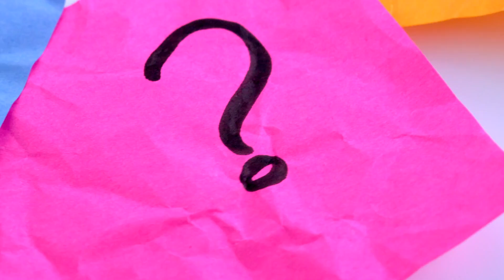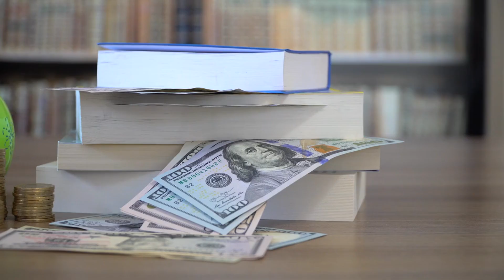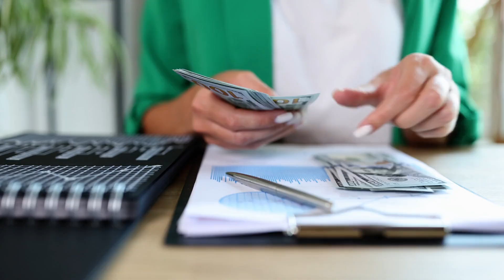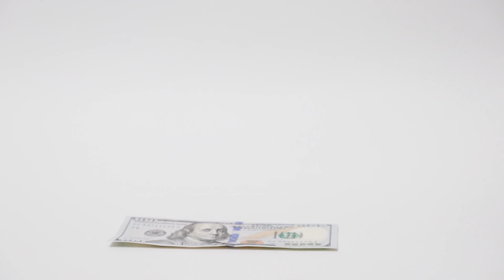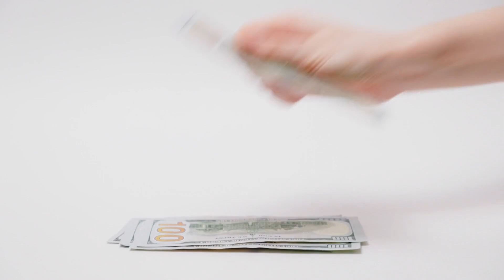Why do so few Americans live FRUGAL? (15 reasons)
While frugality offers a path to financial well-being and sustainability, it remains a less common lifestyle choice among many Americans. Dive into 'Why do so few Americans live FRUGAL? (15 reasons)' to uncover the societal, cultural, and personal barriers that often stand in the way. From the allure of consumerism to deeply rooted beliefs about success and prosperity, this video sheds light on the complexities behind Americans' spending habits. Join us as we navigate the landscape of financial choices and their underlying reasons.